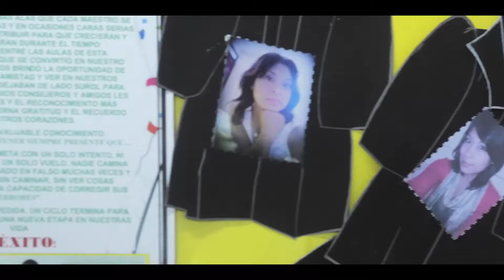UniPuebla Educación Especial